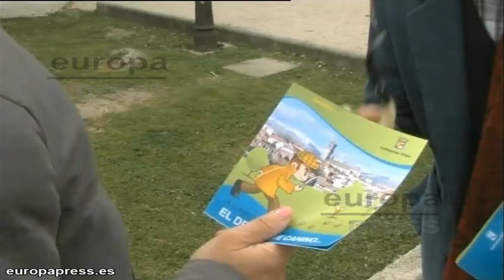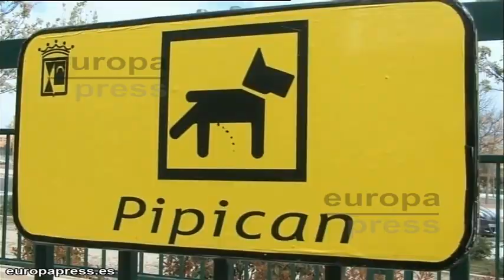Detectives Caninos para concienciar a los dueños de perros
Imágenes de la Campaña Detective Canino, dirigida a concienciar a los dueños de perros de Colmenar Viejo (Madrid) de su responsabilidad de recoger los excrementos que sus mascotas depositen en la vía y espacios públicos del municipio.